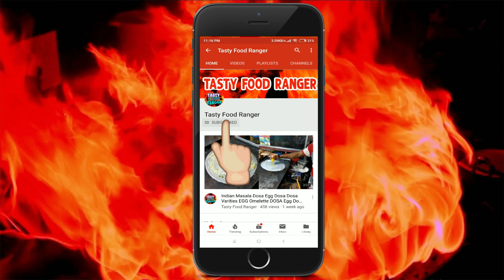Double layer paratha Fastest Paratha Making Skill | People Eating Breakfast with Paratha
Best Paratha Bhaji Street food in Kolkata. Paratha  is well known Snacks in India. The real flavor Indian Street Food Cuisine.

Location: Mirpur, Paik Para, Dhaka
Price : 05 BDT
Device:
iPhone 6s
Dji Osmo Mobile 2
Canon 700D